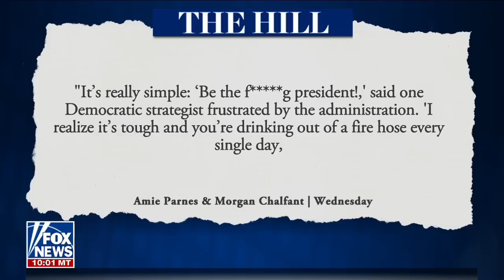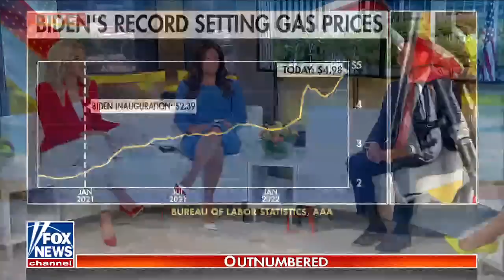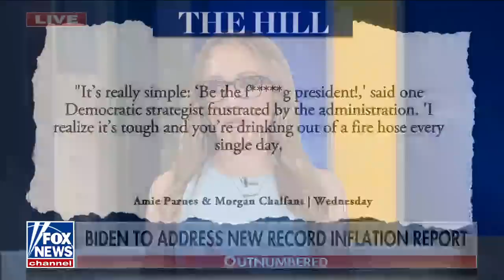Compagno: ‘This is a terrifying number' and getting worse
‘Outnumbered’ co-host Emily Compagno slams the Biden administration for ‘tone-deafness’ as inflation rate and May CPI report showcase Biden’s economic crisis.